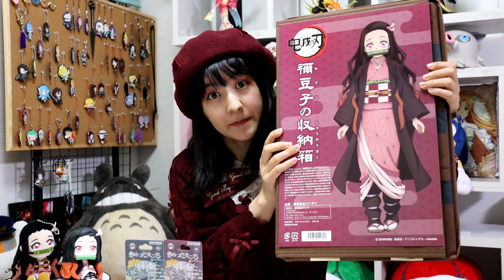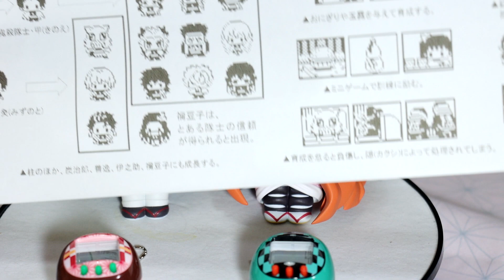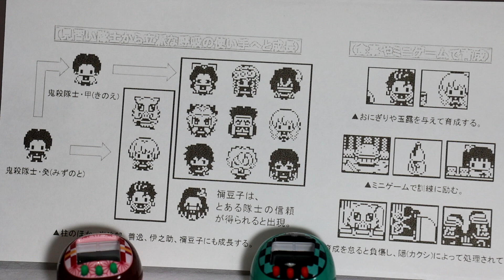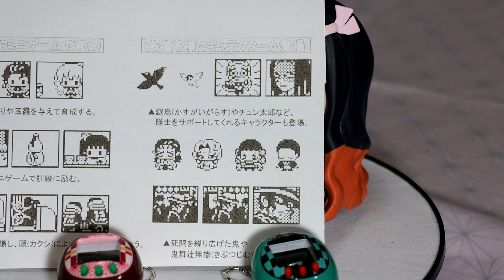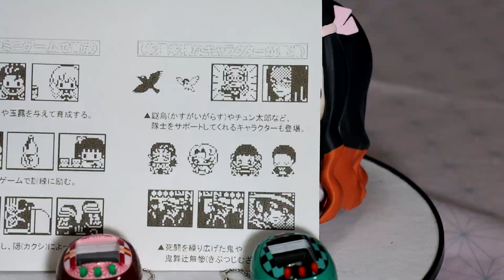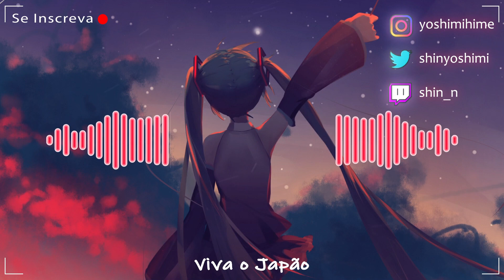【KIMETSU NO YAIBA】TAMAGOTCHI DA NEZUKO! 【AVISO DO SORTEIO DOS 5K】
Tamagotchi da Nezuko que foi lançado dia 17 de outubro, um dia depois da estréia do novo filme do Kimetsu no Yaiba: The movie / Demon Slayer: Mugen Train.

Descubra tudo sobre o Japão, conheça o projeto StoryJP